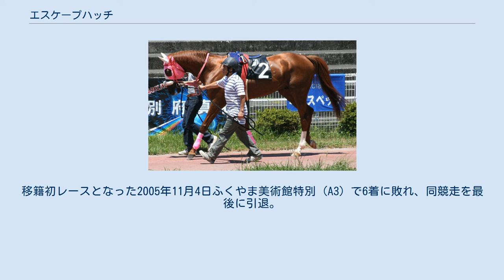エスケープハッチ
エスケープハッチ (Escape Hatch) とは、日本のアングロアラブ競走馬である。
通称「ハッチ」。
特徴は流星、鼻白断上唇小白、珠目上、髪中、芭蕉上、左後長白、右後半白。
幕末にナポレオン三世から贈られた牝馬高砂を祖先に持つ。
 2002年12月8日に高知競馬場2歳戦にてデビューし2着に終わる。
しかし、その後のレースで3連勝し、高知アラブ系の有力3歳馬の一頭となる。
 2003年5月4日に行われた、高知アラブ三冠の一つマンペイ記念で自身初となる重賞に勝利。
高知競馬のクラシック戦線終了後、古馬と混合のB - C級のレースでも順調に勝ち星を積み重ね、2004年4月11日には重賞の南国桜花賞に勝利。
 その後も好調を維持し2004年10月17日のノン・メグ結婚しちゃったネ特別 (A1) から、2005年5月5日の立夏特別（A選抜馬）までの間で9連勝を重ねる。
この頃から高知競馬のアピールもあり、一般メディアでも報道された。
しかし、民放テレビによる報道は、経営難に苦しむ高知競馬がハルウララにかわる看板馬として、連勝を飾るエスケープハッチを取り上げている、といった内容であった。
 2006年9月17日、りんどう特別（A選抜馬）において、地方競馬最多勝記録に並び、次走の同年10月1日、尾花特別（A選抜馬）にて、通算47勝を記録しニホンカイキャロルが持っていた地方競馬最多勝記録（通算46勝）を更新する。
この頃に担当調教師の田中譲二は「まだ6歳と若い。伸ばせるだけ伸ばしたい。ただ記録より元気に走ってくれるのが一番」とコメントを残し、主戦騎手の西川敏弘も「脚の不安がある馬なので、気をつけながら乗り、今後はエスケープハッチでフクパークなどの記録を抜き、頂点に立ちたい」と語っている。
 2007年4月15日、重賞である南国桜花賞を勝ち、記録を伸ばし続けていた。
しかしアングロアラブ競走馬の減少に伴い、2008年1月1日の高知市長賞以降、高知競馬場ではアラブ系の競走が組まれなくなったため、それ以降はサラブレッド系の競走に出走しており、番組賞金によるクラス分けで最下級のE級に属していた。
2008年7月20日に高知競馬場第3競走に優勝し54勝を記録。
フクパークの持つ記録（後述）を目指していたが、以降3戦したものの勝利を収めることができず、2008年12月13日の高知競馬第8競走「やるなら今しかネ特別」の3着を最後に引退することが決まり、2009年1月1日に高知競馬場で引退式が執り行われた。
2009年3月15日に北海道新ひだか町の荒木育成牧場に到着し、「エスケープハッチの会」の支援の下余生を送っている。
 1歳年下のマルチジャガーとは2005年元日の高知市長賞（エスケープハッチ1着・マルチジャガー2着）を皮切りに17回対戦しており、全ての競走でどちらかが勝つという好敵手振りであったが、13勝4敗とエスケープハッチが大きく勝ち越している。
しかしマルチジャガーも3歳時に全日本アラブグランプリを優勝するなど（高知所属馬によるアラブ系全国交流競走初優勝でもあった）、高知競馬場の一時代を築いた名馬であった。
なお、エスケープハッチが記録更新した尾花特別で出走取り消しとなった後、福山競馬場へ移籍する。
移籍初レースとなった2005年11月4日ふくやま美術館特別 (A3) で6着に敗れ、同競走を最後に引退。
現在は栃木県那須塩原市の地方競馬教養センターにて、訓練馬となっている。